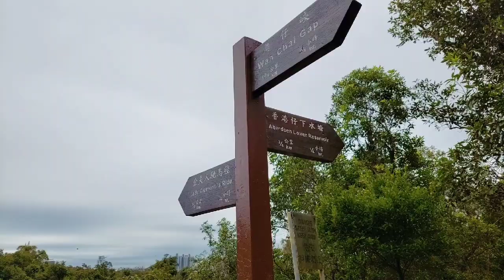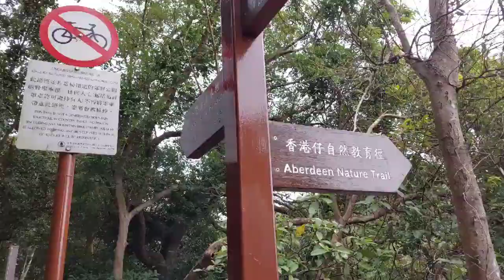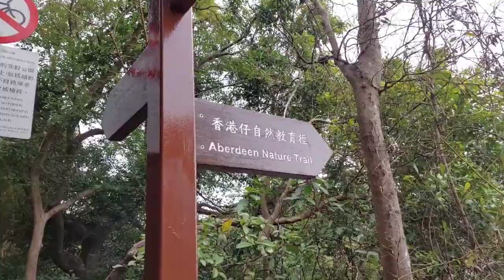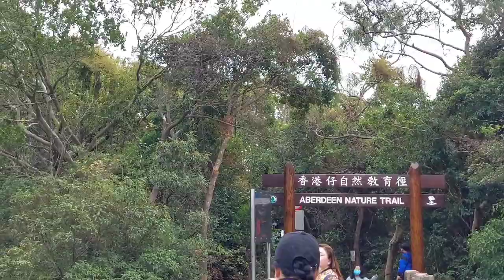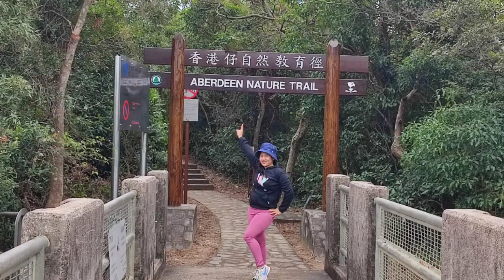ABERDEEN COUNTY PARK HIGHLIGHTS AND VIEWS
This video is all about our adventure in Aberdeen County Park which you will watch the highlights and Amazing view of Reservoir. I hope you like it. Thanks so much!